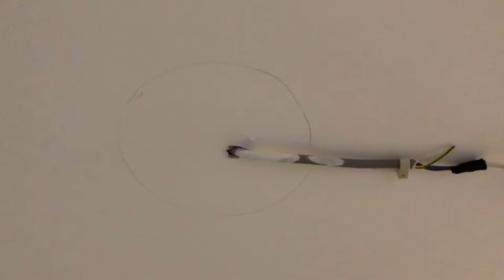Cum se monteaza un spot led VoltaLed lighting 18w save energy Cool White spot incastrat in tavan